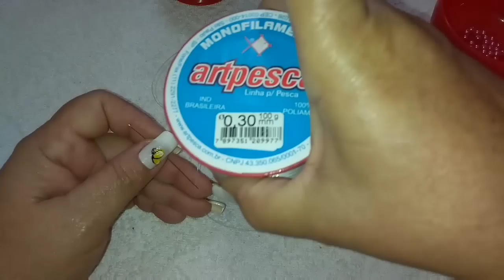DIY: COMO FAZER CHINELO "ROSA MIMOSA" BORDADO COM FLOR DE PÉROLAS E STRASS, EM 2 VERSÕES ,Cleo Rocha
Milton Cortes em chinelos
end: Rua Cavalheiro 206 -Box 01 - Brás São Paulo

WhatsApp para pedidos

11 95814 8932 / 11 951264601 / 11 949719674
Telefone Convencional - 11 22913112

Link do WhatsApp do Hellio's Decorados

HÉLIO'S DECORADOS

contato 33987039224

Materiais:
pérolas craqueladas 12.mm
pérolas 0.8mm
0.5mm 0.4mm 0.3mm
strass
fio de sêda
nylon 0.35
agulha 0.8mm
alicate, tesoura e isqueiro